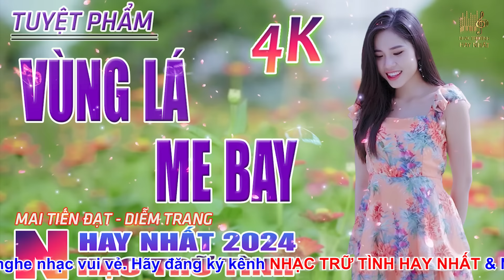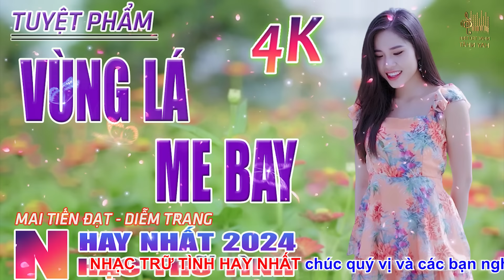Vùng Lá Me Bay, Người Tình Không Đến🛑 Nhạc Trữ Tình Hay Nhất 2024 - Lk Bolero Nhạc Vàng Xưa Bất Hủ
Liên Khúc: Vùng Lá Me Bay, Người Tình Không Đến🛑 Nhạc Trữ Tình Hay Nhất 2024 - Lk Bolero Nhạc Vàng Xưa Bất Hủ